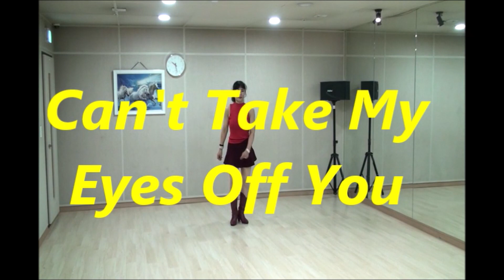Can't Take My Eyes Off You -Line dance (사)한국라인댄스협회-남양주지회(Demo & Count)-Beginner